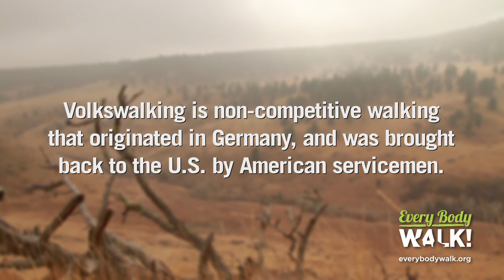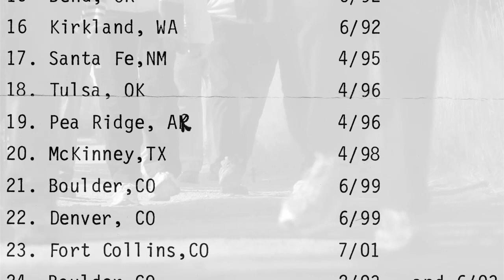Volkswalking: A Family Affair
Volkswalking isn't just a great form of exercise that will get you outside--it's also the perfect time to bond with family members. Hear from a family that's been hooked on this form of non-competitive fitness walking for nearly 30 years, and a married couple that met while trekking through nature. Plus, discover how fathers, mothers, kids and others use their time out and about to share special moments with one another.